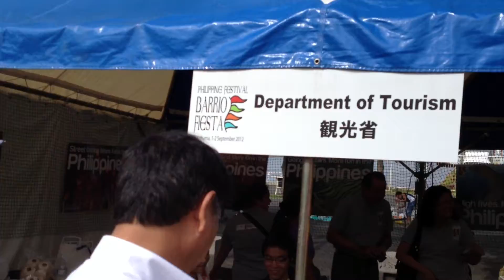ABRA in TOKYO 1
BARRIO FIESTA @Yamashita Park in Yokohama
Wow i like this rhythm, sound and voice so cool!
Northern Philippines Traditional  Folk music
'kase' kase' seg-ang' song